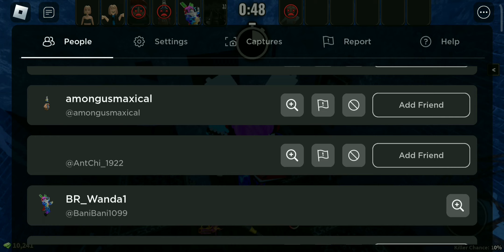Gameplay Survive the slasher roblox